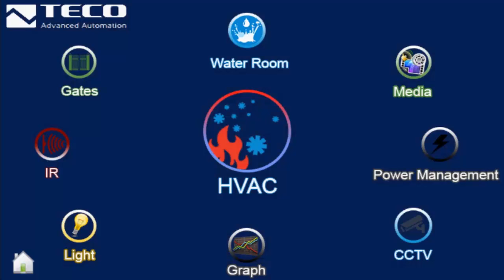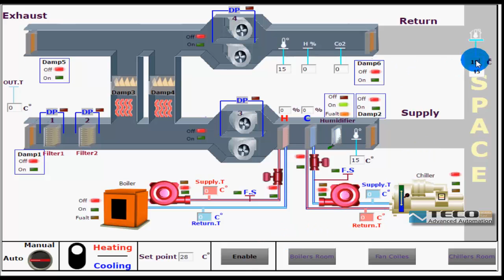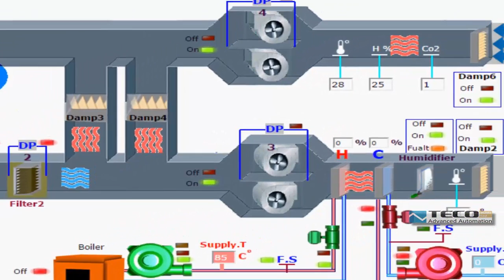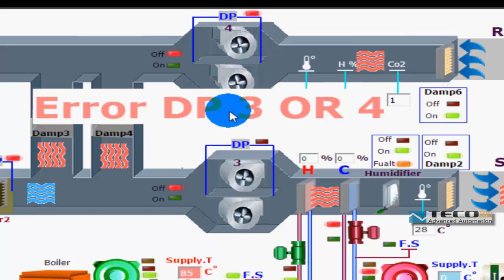AHU وحدة معالجة الهواء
Teco Middle East programming Group